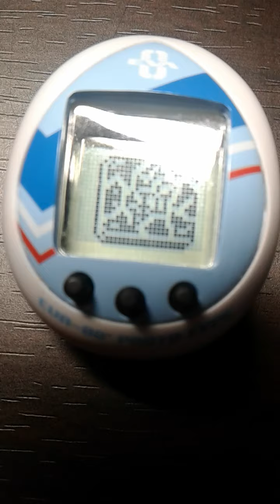LEO plays EvangelionxTamagochi Part 96 Not quite cannon death